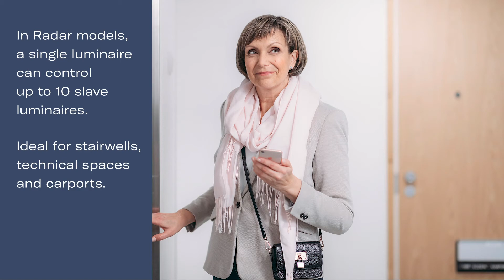Lumi Duo installation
Airam’s new Lumi Duo is a fully updated, versatile and adjustable general lighting range that allows you to select the colour temperature and power. Thanks to its resistance to extremely cold temperatures of down to -30 °C, Lumi Duo makes an ideal choice for outdoor spaces, such as carports in detached houses and housing complexes or entrance ways and access routes to public buildings. Watch easy installation video.